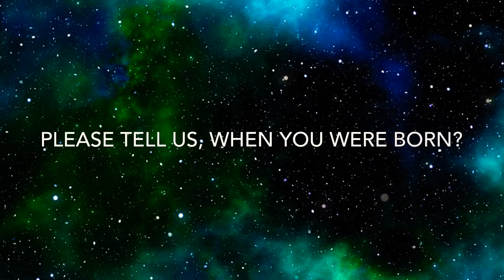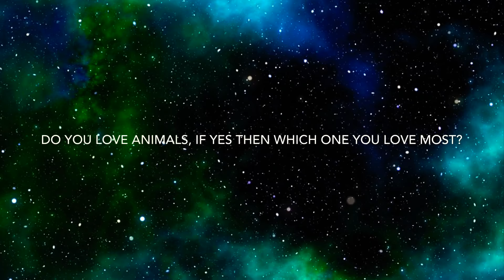GET TO KNOW ME *TAG*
20 random questions do you guys can get to know me a little better.